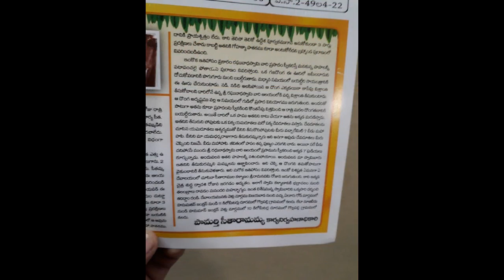SRI RAGHUNADHA SWAMY TEAMPLE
SRI RAGHUNADHA SWAMY TEAMPLE HISTORAND

                                          PHOTOS